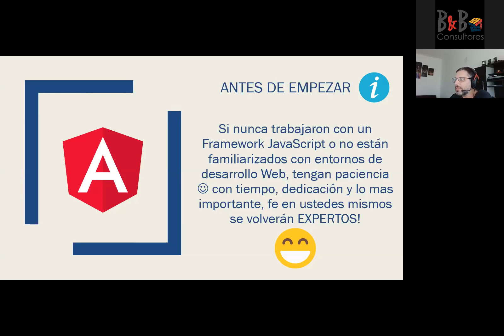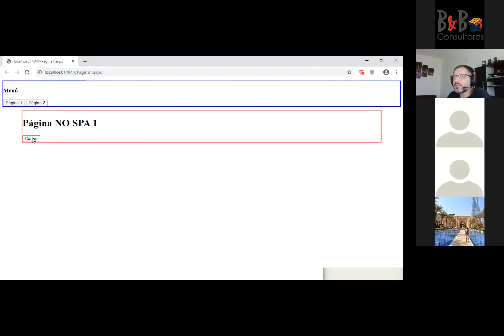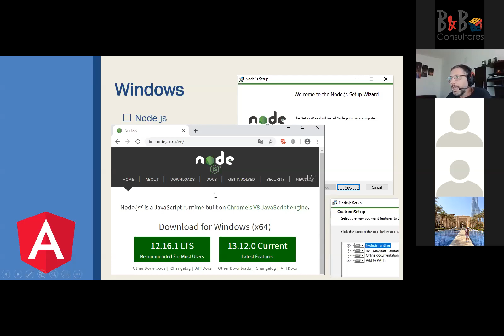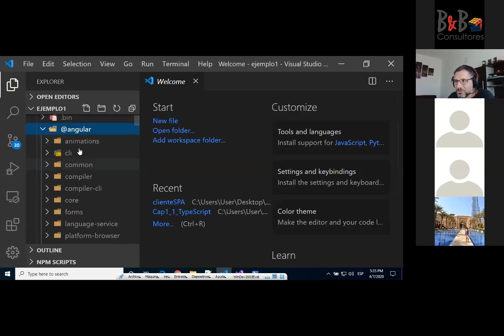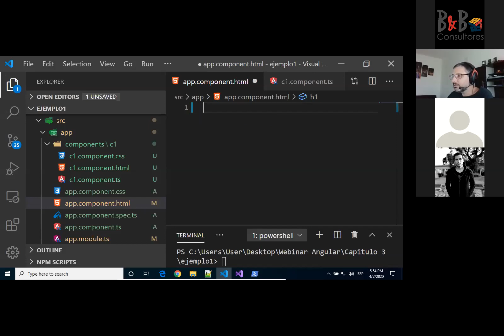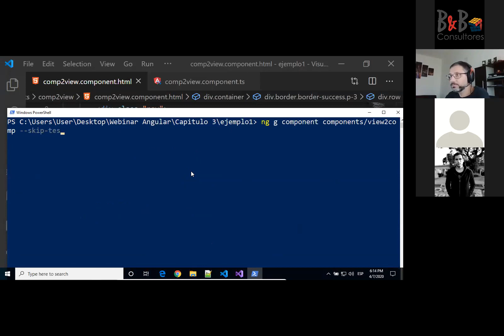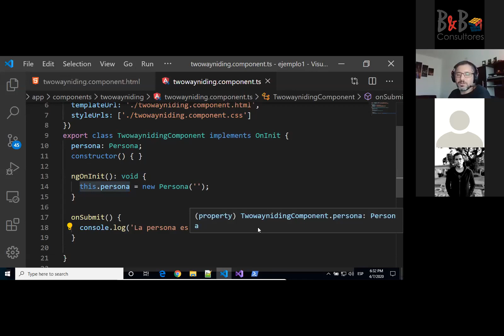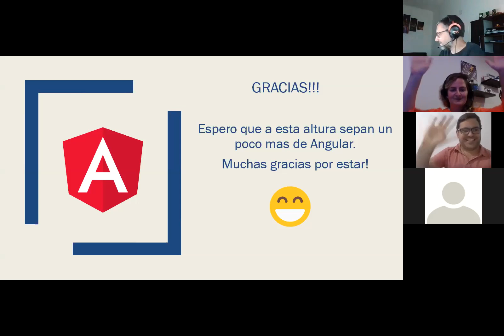🎥 WEBINAR de 𝗜𝗻𝘁𝗿𝗼𝗱𝘂𝗰𝗰𝗶ó𝗻 𝗮 𝗔𝗻𝗴𝘂𝗹𝗮𝗿 📺🎙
Junto con B&B Consultores hicimos una Webinar de Introducción a Angular. Les dejo el video completo!

Cualquier duda u opinión no duden en dejarla en la caja de comentarios.